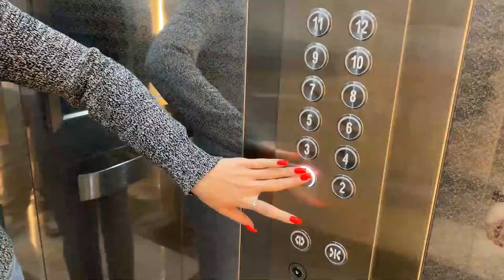Виза получена лечу на заработки в Европу